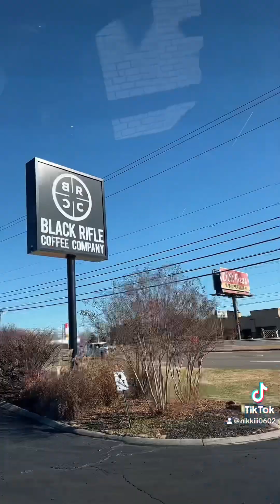Tennessee vlog + cabin tour!